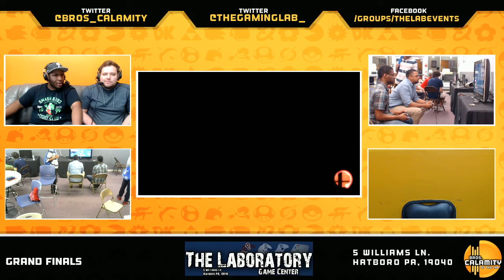WBB #34 | [L] Circa 6WX (Sonic) vs [W] LoF Blue (Mewtwo) - Grand Finals - Smash Wii U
The Bros. Calamity Team!